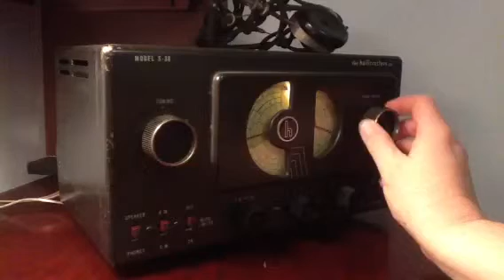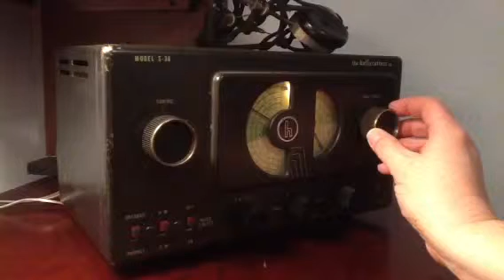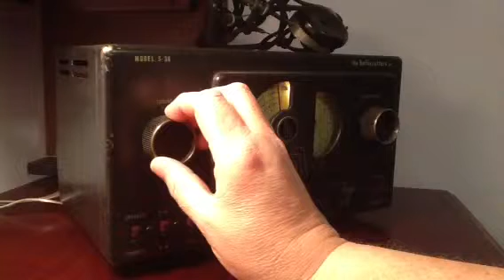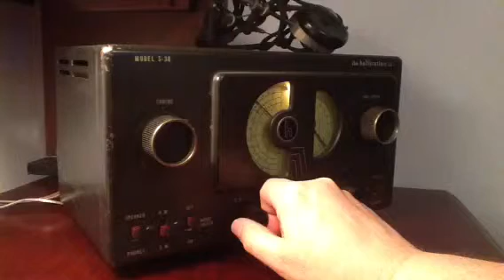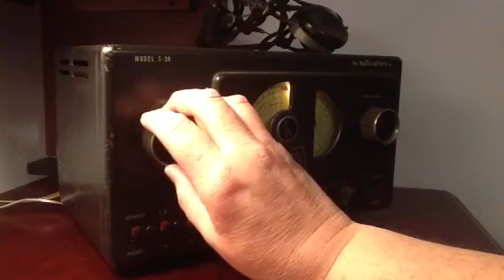Hallicrafters S38 random signals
Recent Sunday night tuning around the dial on my Classic Hallicrafters S38. Static and all.